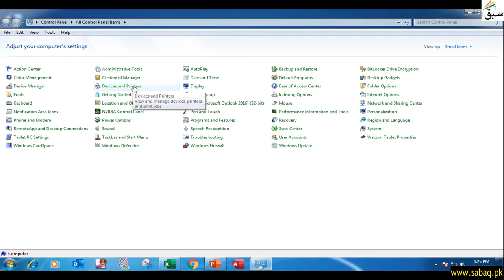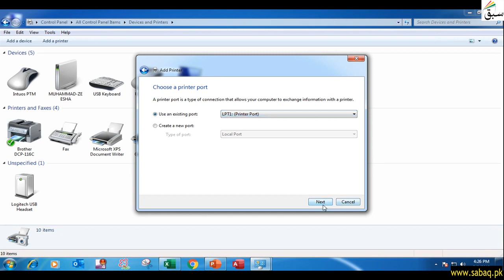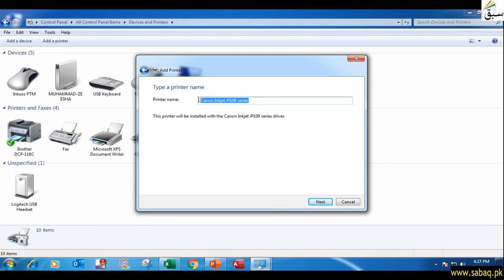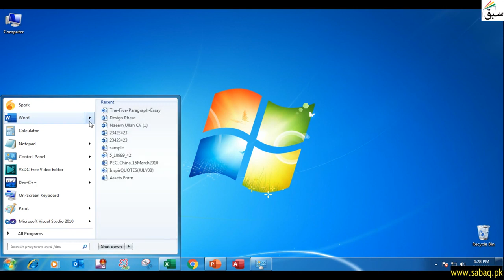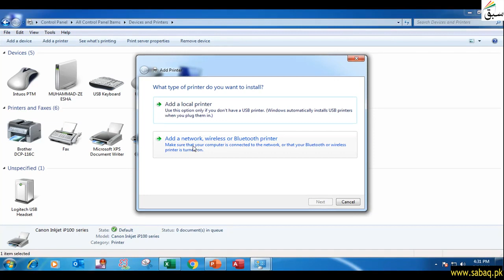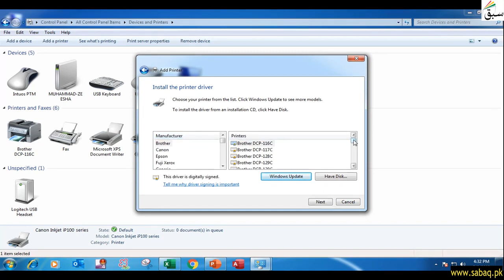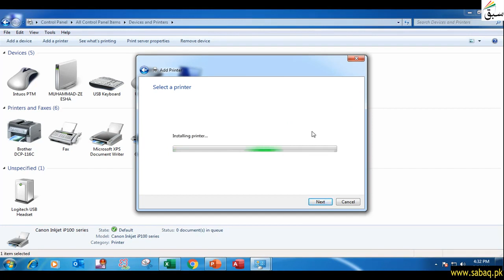Computer Science I | Using Printers in Windows | Lecture 14 | Part 1 | Education For All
Computer Science I | Using Printers in Windows | Lecture 14 | Part 1